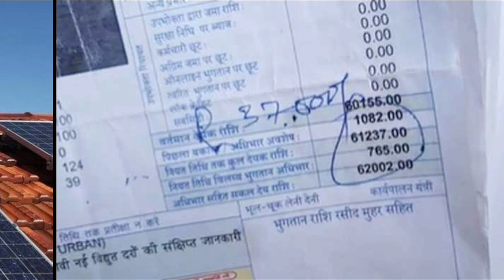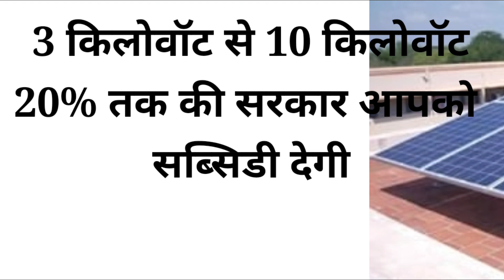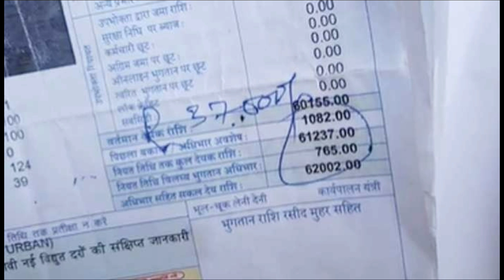3 KW Solar Power System Cost in 2023? | Solar Rooftop Yojana 2023 |Solar Subsidy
3 KW Solar Power System Cost in 2023? | Solar Rooftop Yojana 2023 |Solar Subsidy

ganpati solar

solar rooftop yojana rajasthan apply online How to get Solar Rooftop Subsidy 2022 India सोलर लगवाने पर सरकार ने शुरू की सब्सिडी
Scheme 2022
सोलर सब्सिडी योजना 2022
Solar rooftop subsidy programme
Solar Rooftop Scheme 2022 Subsidy
Online Apply Process, Solar Subsidy Scheme UP
Solar Energy Business Calculator
Rooftop Solar Subsidy Yojana